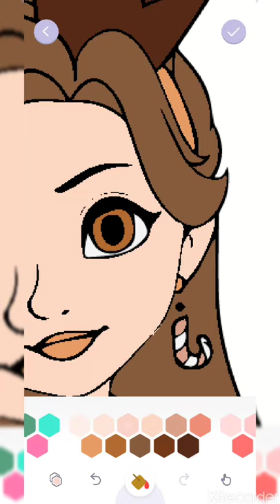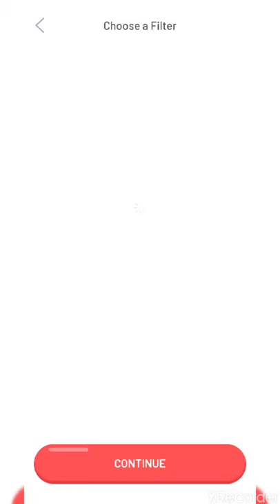Drawing 🎨.... Colour me game 🎮